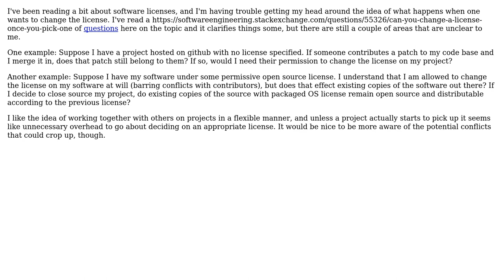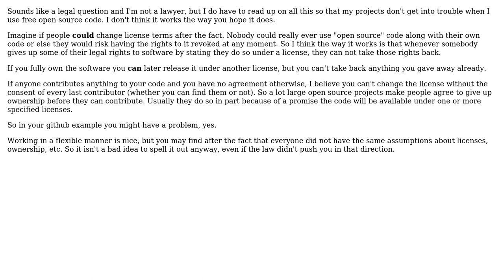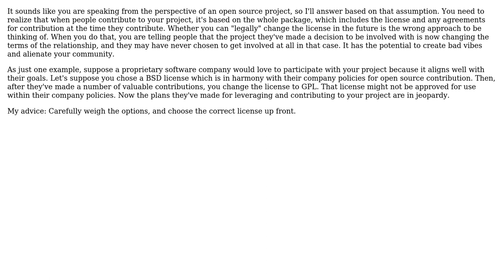What happens when a project switches to a different license? (4 Solutions!!)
What happens when a project switches to a different license?

With thanks & praise to God, and with thanks to the many people who have made this project possible! | Content (except music & images) licensed under CC BY-SA | Music | Images & others | With thanks to user Stephen C user psr user Matt Ryan user lobati user David Schwartz and the Stack Exchange Network Trademarks are property of their respective owners. You are responsible for your own actions.